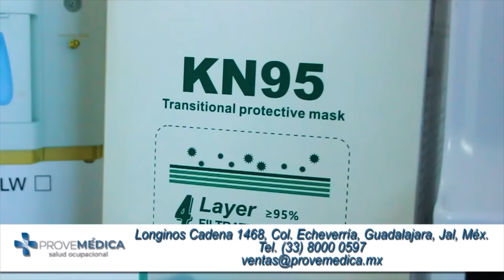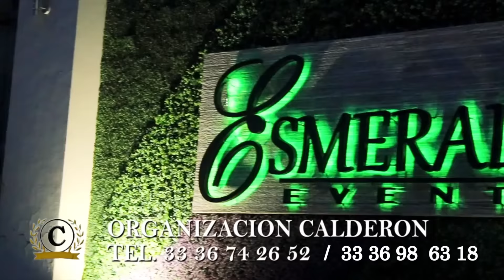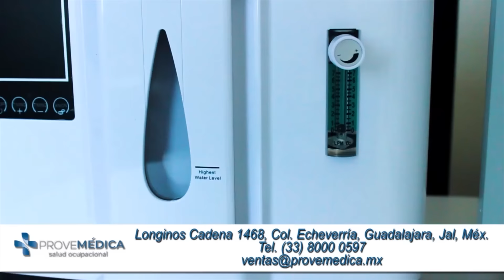NOCHE ESTELAR CON OMAR 4